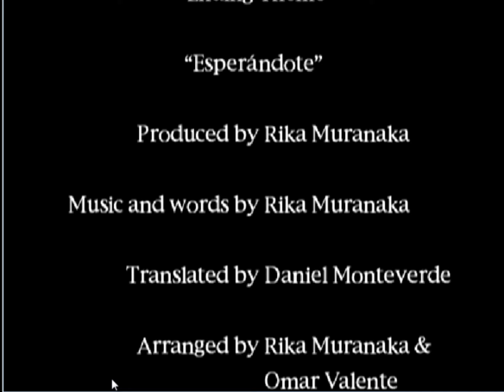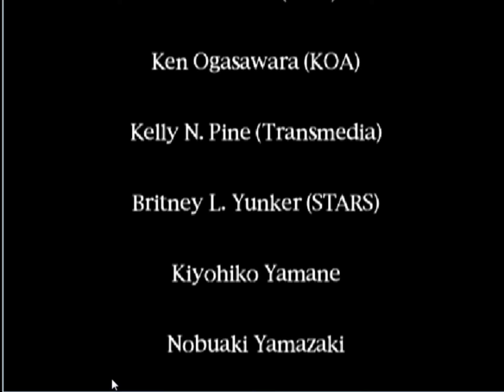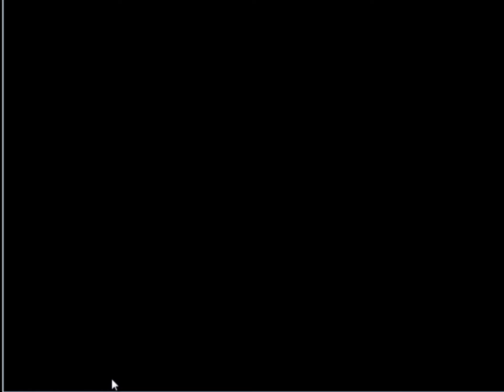Let's Play: Silent Hill (PS) - 14 - Ende im Gelände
Harry Masons fulminantes Happy End!